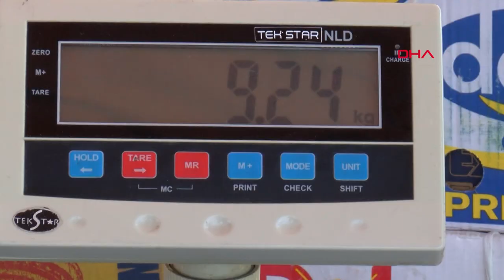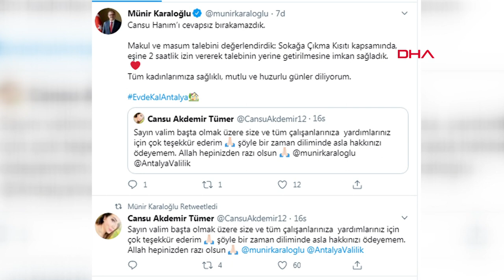Aşeren hamile kadına Vali'den karpuz izni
Karpuz için aşeren kadının eşine Vali Münir Karaloğlu iki saatlik özel izin verdi.

Koronavirüs salgını nedeniyle sokağa çıkma kısıtlamasının uygulandığı Antalya'da, vatandaşların acil ihtiyaçlarının karşılanmasına yönelik il genelinde Vefa Destek grupları ve Antalya Valiliği Açık Kapı uygulamasıyla hizmetler veriliyor. Sokağa çıkma yasağı kapsamındaki vatandaşlardan bu süreçte ilginç talepler de geliyor.

Antalya'da hamile olan Cansu Akdemir Tümer isimli kadın, sosyal medyada Antalya Valisi Münir Karaloğlu'nu etiketleyerek bir yardım talebinde bulundu. “Ya Allah aşkına sokağa çıkma yasağı yapıyorsunuz, kendim başta olmak üzere diğer hamile kadınlar ne yapsın? Aşerilen şeylere ulaşamıyoruz bu durum gerçekten çok kötü! Hormonlarım zaten tavan valla ağlıcam artık" diye yazdı.

Vali Münir Karaloğlu'nun talimatıyla, Antalya Valiliği Açık Kapı Projesi kapsamındaki görevliler, hamile kadınla iletişime geçti. Karpuz aşerdiği öğrenilen kadının eşine iki saatlik özel izin verildi. Özel izinle Cansu Akdemir Tümer'in eşi, sokağa çıkma kısıtlaması dışında olan Antalya Büyükşehir Belediyesi Toptancı Hali'nden karpuz alarak evine geri döndü.

Talebi karşılanan Cansu Akdemir Tümer, “Sayın valim başta olmak üzere size ve tüm çalışanlarınıza yardımlarınız için çok teşekkür ederim. Şöyle bir zaman diliminde asla hakkınızı ödeyemem. Allah hepinizden razı olsun" diye teşekkür etti.

Vali Münir Karaloğlu ise, “Cansu Hanım'ı cevapsız bırakamazdık. Makul ve masum talebini değerlendirdik. Sokağa Çıkma Kısıtı kapsamında, eşine 2 saatlik izin vererek talebinin yerine getirilmesine imkan sağladık. Tüm kadınlarımıza sağlıklı, mutlu ve huzurlu günler diliyorum" dedi.

Önceki gece yarısı canı karpuz çeken 7 aylık hamile, turizm sektörü çalışanı Cansu Akdemir Tümer, “Sokağa çıkma yasağı olduğundan dolayı dışarı çıkamayacaktık. Ben de normal şartlarda hiç böyle bir şey yapmam ama hamileliğin vermiş olduğu hormonlardan diyelim artık, Twitter'a üslubunca bir söz yazdım. Kısmi olarak bir isyan, aşermemden dolayı ve hamileler adına konuştum diyelim. Sağ olsunlar bana gece yarısı geri döndüler, telefon bilgilerimi istediler internet üzerinden. Daha sonra emniyet müdürlüğünden aradılar beni. Ertesi gün yardımcı oldular" dedi.

7 aylık erkek bir bebeğe hamile olduğunu ve ismini de 'Ata' olarak belirdiklerini belirten Tümer, “Daha önce de aşermelerim tabi ki oldu ama yasaklamalar yoktu ve aradığımızı bulabiliyorduk. Küçük şeylerdi. Bu mevsimde karpuz gibi meyveyi bulmak zaten zor. Sağ olsun Valiliğimiz, kaymakamlık herkes yardımcı oldu. Çok teşekkür ediyoruz" diye konuştu.

SON ANDA BULUNDU

Eşinin karpuz aşermesi nedeniyle Vali Münir Karaloğlu'nun özel izniyle dışarı çıkan ve bir havayolu şirketinde çalışan eşi Adem Samet Tümer, iznin saat 18.00 gibi netleştiğini ve 21.00'e kadar süre verildiğini belirterek, “Ben hemen hale gitmiştim. Fakat saat biraz geç olunca bütün karpuzcular falan kapatmıştı. Epey aradım yarım saat, 45 dakika kadar. Oradaki dükkanları tek tek gezdim. Ama yok. En son, bir adamdan rica etmiştim karpuz lazım diye. 'Yok abi bulamayız' falan demişti. Daha sonra da tam vazgeçtim çıkacakken adam ıslık çalıp beni durdurdu. 'Ya abi ben bir tane almıştım yemek için yenge madem hamile onu vereyim size' dedi. Sağ olsun onu verdi. O şekilde bulmuş olduk" dedi.